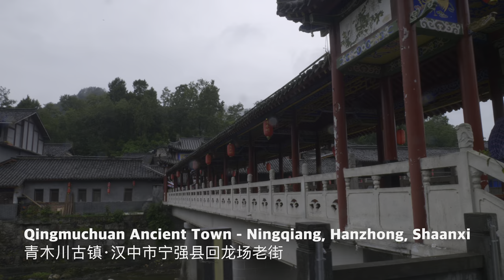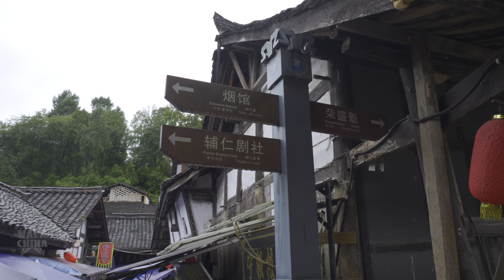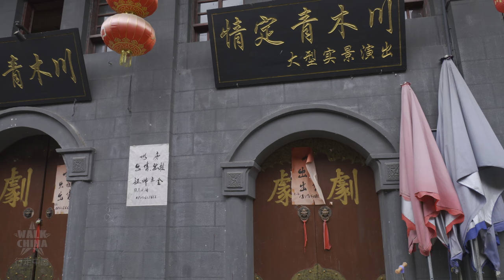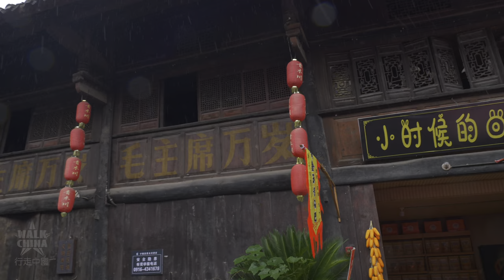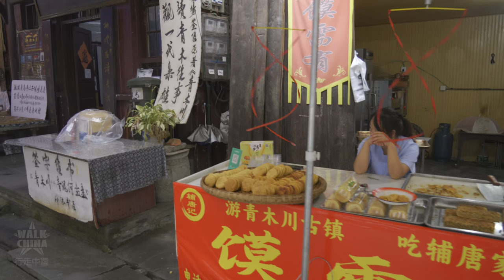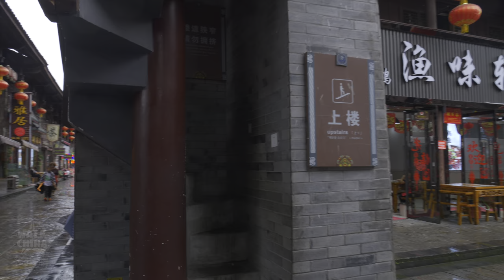China Ancient Town walking tour and street view - Qingmuchuan, Shaanxi Province | 4K HDR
Walking around a tiny but quaint ancient town called "Qingmuchuan" in Western China's mountains in 4K HDR.

Qingmuchuan Ancient Town, a national AAAA-level tourist attraction in China. Qingmuchuan is a small town in Ningqiang County, Hanzhong City, Shaanxi Province, is located at the junction of Shaanxi, Gansu and Sichuan. It is connected to Qingchuan County, Sichuan Province to the west, and Wudu District and Kang County, Longnan City, Gansu Province to the north. It is the westernmost town in Shaanxi, 108 kilometers away from the county and 197 kilometers away from Hanzhong City.

The ancient town has superior natural conditions, good ecological vegetation, rich historical and cultural resources. The traditional old streets, ancient folk customs, folk customs, and traditional living and production tools all have a unique style and charm; ancient buildings, ancient cliffs, ancient ancestral halls, ancient Temples, ancient inscriptions, etc., show the long history and profound cultural heritage of the ancient town.

The "512" Wenchuan Earthquake caused part of the roof and walls of Wei's House, the most well-preserved ancient building complex in this town, to crack and collapse, leaving a mess. The 800-meter-long "Huilongchang" ancient street built in the Chenghua period of the Ming Dynasty was also destroyed, and many old houses have collapsed. Beginning in July 2008, Ningqiang County carried out repairs to Qingmuchuan Ancient Town. The repairs have now been completed, and the overall appearance of the ancient town has been preserved as before.